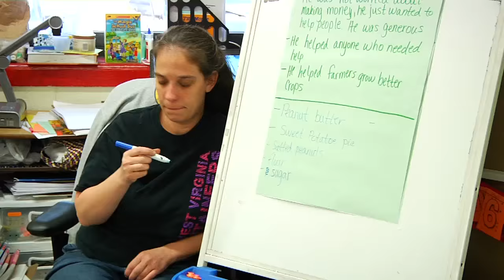This Just In #325: Week of May 16, 2016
Teachers of the Year Awards Banquet, SAGE Expo, Carver George Washington Carver Week, Deer Park Earth Day, Virginia Symphony Young People’s Concert